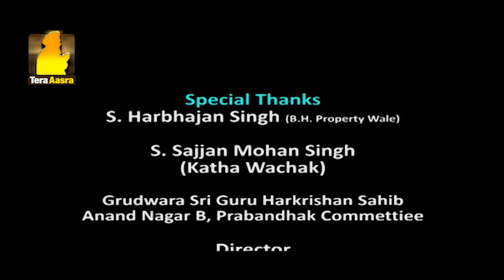Gurbani Santhiya | Ang 140 | Ep - 149